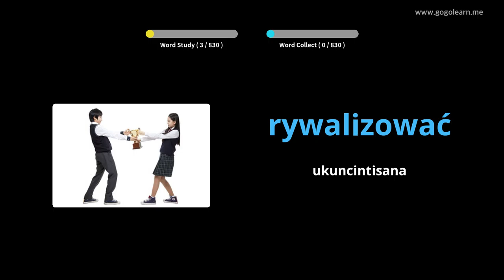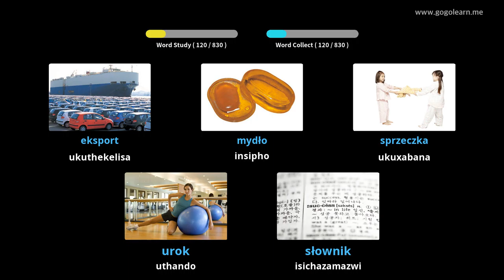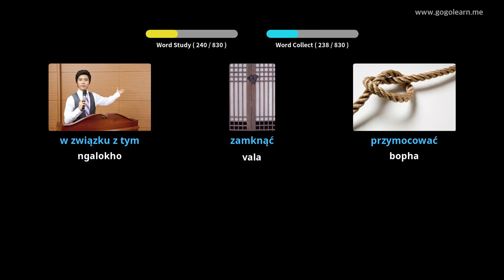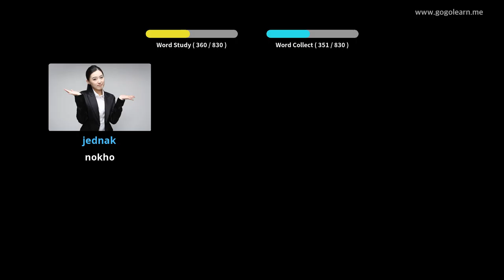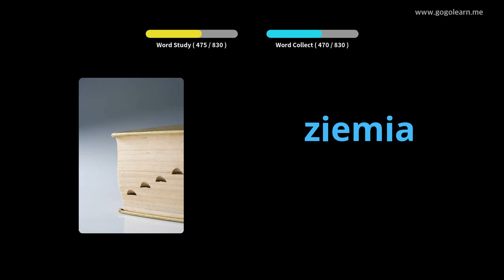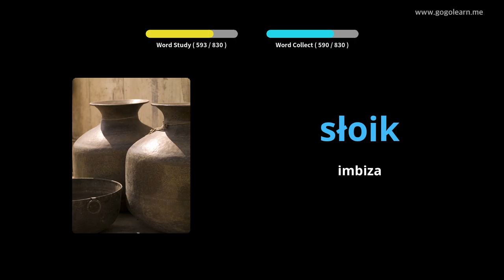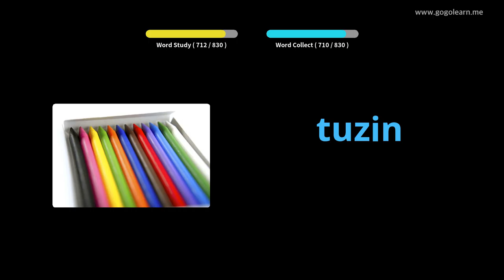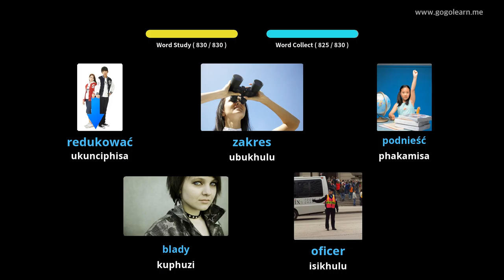IsiPolishi Silulumagama Middle School | Golearn